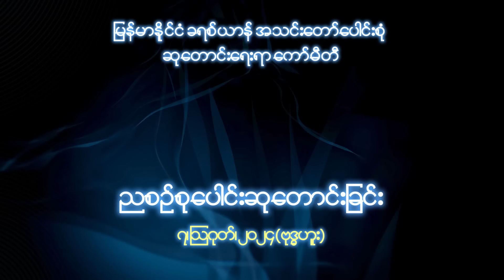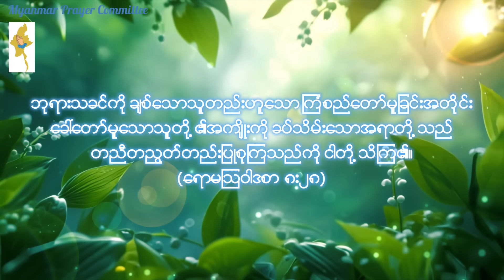ညစဉ်စုပေါင်းဆုတောင်းခြင်း - ၇၊ ဩဂုတ်၊ ၂၀၂၄ (ဗုဒ္ဓဟူးနေ့)